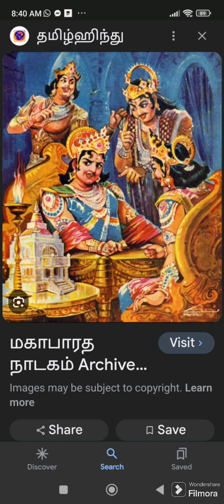கிருஷ்ணான்னு திரௌபதி துடித்தது ஏன்❓துரியோதனன் சொன்ன வார்த்தை கள் என்ன#அறிய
முகநூல் பக்கம்
வாட்ஸ்அப்
வாட்ஸ்அப் ஸ்டேட் டஸ்
Instagram ,Instagram reels

kindly follow👣 tnq